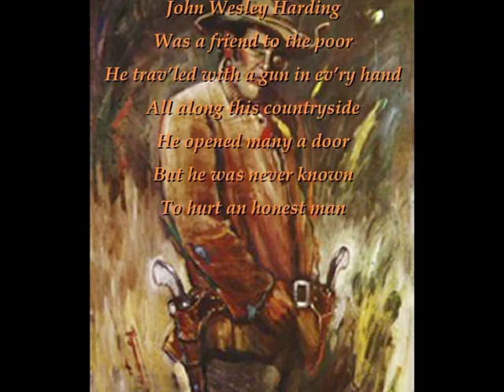Bob Dylan - John Wesley Harding (Cover)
Bob Dylan's John Wesley Harding performed by Mick.